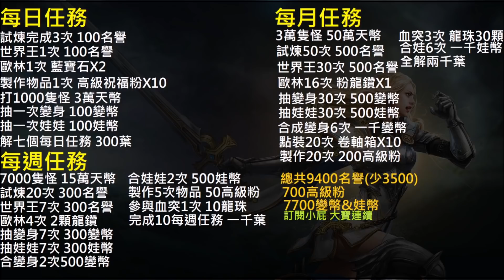【天堂M】全新每日每週每月&世界副本任務介紹,新增高級祝福粉&變身娃娃幣,名譽幣獲得下調｜小屁 LineageM リネージュM 리니지M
人人勇士不遠矣～